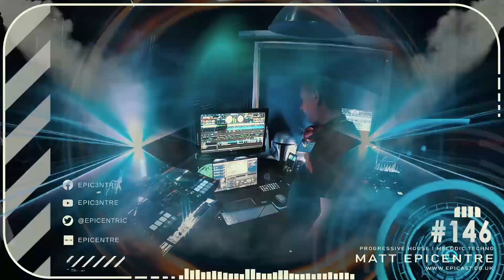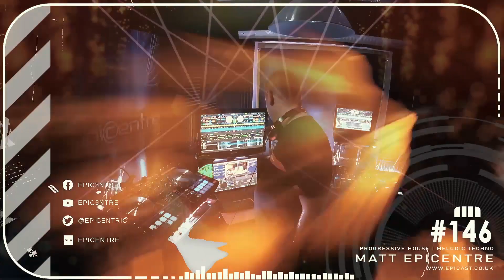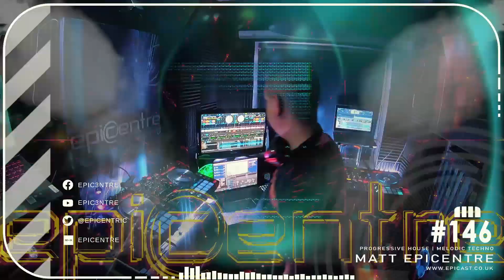EPICAST #146 VJ MIX [PROGRESSIVE HOUSE | MELODIC TECHNO | BREAKS] Underworld | Yotto | Sunscreem